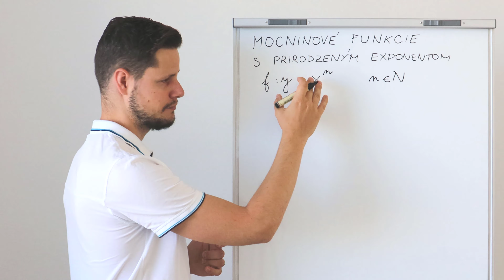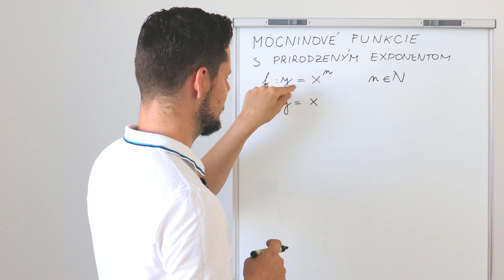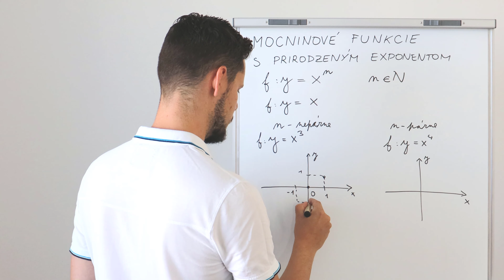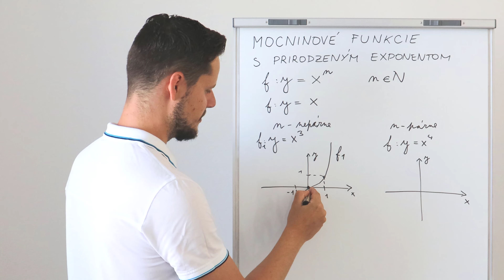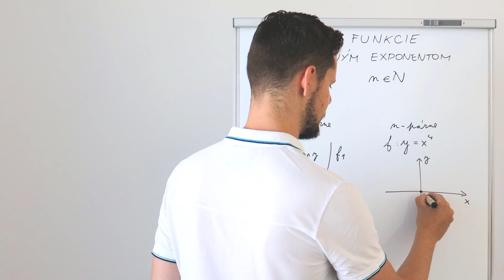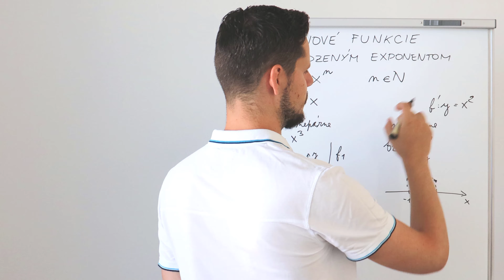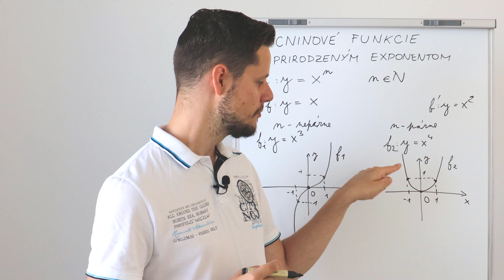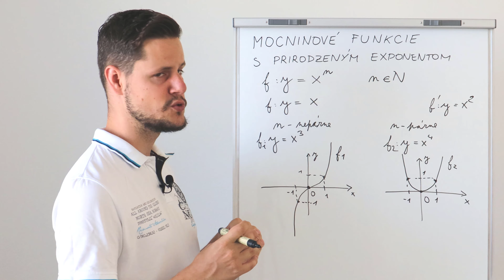MOCNINOVÉ FUNKCIE s PRIRODZENÝM EXPONENTOM - definícia, vlastnosti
MOCNINOVÉ FUNKCIE S PRIRODZENÝM EXPONENTOM sú ďalším typom funkcií, ktorým sa venujem na gymnáziu. Vo videu vysvetlím, ako uvedený typ funkcií definujeme, povieme si vlastnosti.